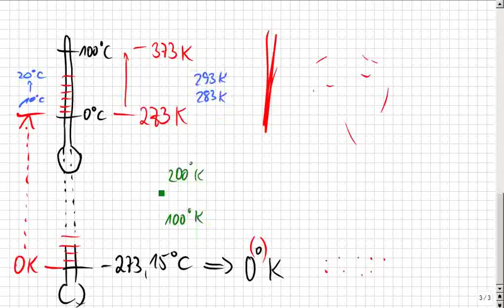Spezifische WärmeKapazität bzw. -Energie, Teil 3, Thermodynamik. Was heißt SPEZIFISCH hier?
Bitte, helfen Sie uns Endlich wieder (Sapere aude!) Man sagt auch nur "Spezifische Wärme". Wärmelehre ist einfach, wenn man sich von dem Wort "Kälte" oder "kalt" löst und Wärme im Wesentlichen als das Schwingen von Teilchen eines Stoffes oberhalb von Null Grad Kelvin begreift.

08 2014_02_27 :zzzzz_intern